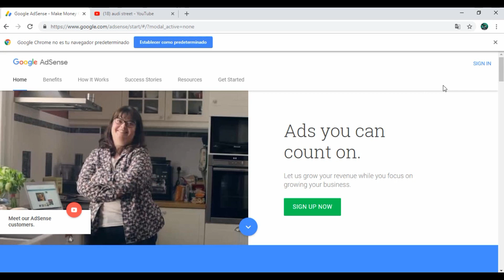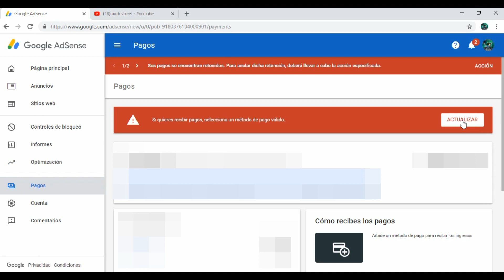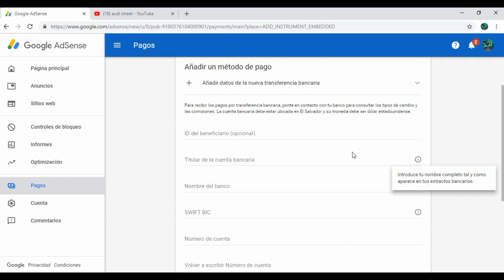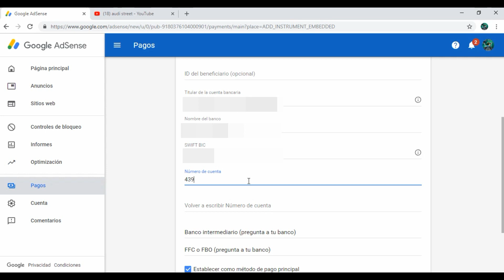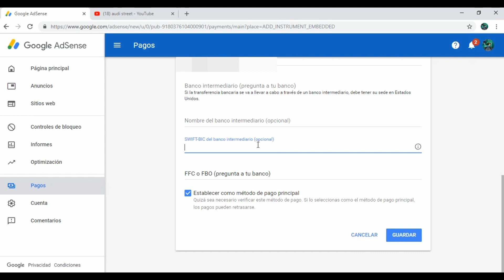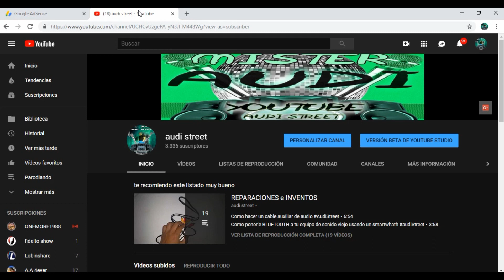como agregar forma de pago youtube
para recibir los pagos por transferencia bancaria pon te en contacto con tu banco para consultar los tipos de cambio y las comisiones  Recuerda que la cuenta bancaria no necesaria mente tiene que ser a tu nombre por ejemplo si no tienes o eres menor de edad puedes usar la de tu mama o tu papa o una persona de tu confianza
espero que este video te sirva de mucho y te pido que te suscribas al canal Audistreet toca la campana👉 🔔 para recibir notificaciones cada ves que suba videos y deja me tus comentarios abajo👇👇👇👇👇